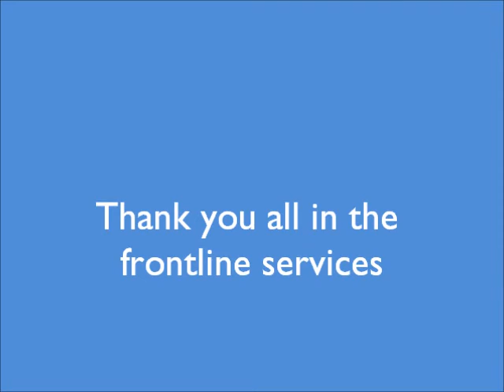my little wooden hut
Brasted Platelayers Hut
Self Isolation Sung by Clinton Ford